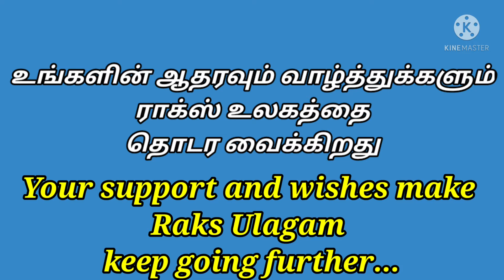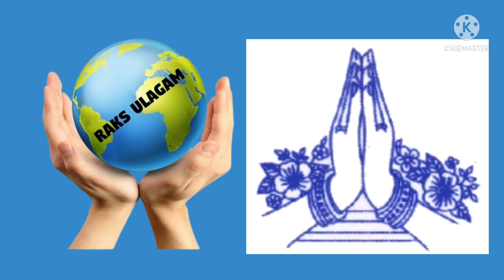Video ungal choice | வீடியோ உங்கள் சாய்ஸ்...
Vanakkam makkale

A HUMBLE  REQUEST...Please watch this video and do comment...